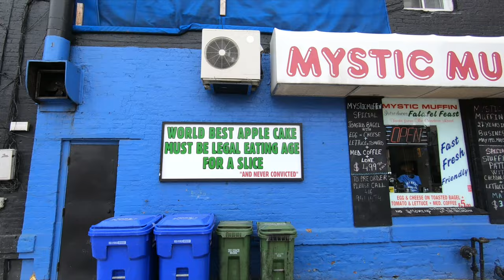Toronto Walks | Richmond Street, Downtown Toronto | 4K Walking Tour | Canada Walks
Richmond Street from Bathurst to Corktown |  Toronto Walking Tour

I started Today's walking tour with no end plans. I started in the corner of Bathurst St at Richmond St West in Toronto, Ontario, Canada.

Then continued along Richmond St passing major streets like Spadina Ave, University Ave, Bay St, Yonge St, Church St, Jarvis St, Sherbourne St and ended my tour in Corktown.

What I thought was the end of Richmond St, was not actually the end point. Later on. I found out that Richmond St E goes further before turning into Eastern Ave.

Today, I am taking you to explore and walk through world-class city Toronto's downtown core, Ontario, Canada.

Chapters:
0:00 Intro
0:15  Richmond St West & Bathurst St
9:35 Richmond St & Spadina Ave
18:25 Cineplex Scotiabank Theatre Toronto
25:35 Richmond St & University Ave
32:00 Richmond St & Bay St
35:00 Richmond St & Yonge St
42:30 Richmond St & Jarvis St
52:15 Richmond St & Parliament St